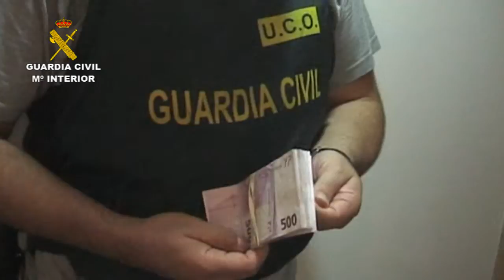Operación Vitriolo. Operaciones de la Guardia Civil. UCO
Operación de la Guardia Civil contra una de las redes más importantes de narcotráfico de España

La Guardia Civil interviene cerca de una tonelada de cocaína que iba a ser introducida en España oculta en contenedores

• Han sido detenidas 18 personas que pretendían introducir la cocaína en tres contenedores a través de los puertos de Barcelona y Valencia

• Las investigaciones, iniciadas en Galicia, se han desarrollado en varias fases en las provincias de Pontevedra, Barcelona y Valencia

17 de octubre de 2013.- La Guardia Civil en el marco de la operación VITRIOLO ha detenido a 18 personas (17 españoles y 1 portugués), presuntos integrantes de una importante organización de narcotraficantes, que pretendían introducir en España a través de los puertos de Barcelona y Valencia un total de 956 kilos de cocaína procedentes de Sudamérica.
Las investigaciones se iniciaron en marzo del pasado año cuando los agentes tuvieron conocimiento de la existencia de un grupo asentado en Barcelona que surtía de cocaína de gran calidad a narcotraficantes  gallegos.
Tras las primeras vigilancias y seguimientos efectuados sobre el grupo, se tuvo conocimiento de la realización de una transacción de cocaína con destino a Pontevedra. En enero de este año los investigadores detuvieron en A Cañiza (Pontevedra) a una persona que transportaba ocultos en el interior de un turismo de alta gama 10  kilos de cocaína.
Tras esta primera incautación, las investigaciones se centraron en los cabecillas de la organización, residentes en Barcelona, averiguándose que recurrían a los puertos de Barcelona, Valencia y Vigo para introducir la sustancia estupefaciente a través de contenedores.
Paralelamente a la investigación, la Guardia Civil del Puerto de Valencia intervino en el mes de abril a esta misma organización otro contenedor procedente de Sudamérica con 225 kilogramos de cocaína en su interior, preparados para ser retirado utilizando en denominado "gancho ciego".
Prosiguiendo con las gestiones y ante las sospechas de que los principales investigados se encontraban esperando otras partidas de droga, se incrementó la vigilancia sobre la organización, dando como resultado la intervención de 403 kilos de cocaína que habían llegado en el puerto de Barcelona en un contenedor procedente de Nicaragua, así como otro contenedor con 318 kilos enviados desde la República Dominicana.
A raíz de estas intervenciones, los agentes constataron que la organización criminal contaba con miembros que trabajaban en el puerto de Barcelona y que auxiliaban a la red en el control, ubicación y posterior extracción de la droga dentro del recinto portuario.
Una vez plenamente identificados todos los integrantes del grupo criminal,  funciones de cada uno, lugares de residencia, etc., se procedió a la explotación de la operación, deteniendo en Barcelona a responsables y colaboradores y en Pontevedra a la rama gallega de la organización.
Con estas actuaciones, la Guardia Civil da por desmantelada una de las más activas organizaciones de tráfico de cocaína entre Sudamérica y España, que contaba con importante infraestructura en puertos de Cataluña y Comunidad Valenciana.
En la operación VITRIOLO se ha podido determinar la función de cada uno de sus componentes: proveedores de la cocaína asentados en Sudamérica, responsables de la organización en España, camioneros encargados de sacar la droga de los puertos, estibadores colaboradores del grupo, distribuidores de los estupefacientes, etc.

Detenciones por provincias:

  6   en Pontevedra
10   en Barcelona
  2   en Portugal

Registros practicados:

  6   en la provincia de Pontevedra
12   en la provincia de Barcelona
  2   en Portugal
  1   en Valencia

Material intervenido en los registros:

• 956 kilos de cocaína
• 1 prensa para empaquetado del estupefaciente
• 20 vehículos de alta gama y 1 camión
• 200.000 euros en efectivo
• 50 teléfonos móviles
• Gran cantidad de documentación relacionada con los hechos investigados

La operación, dirigida por el Juzgado de Instrucción núm. UNO de O Porriño (Pontevedra) y Fiscal Antidroga de la misma provincia: ha sido llevada a cabo por el Equipo contra el Crimen Organizado (ECO), de la UCO de la Guardia Civil, con sede en Pontevedra, apoyados durante las fases de explotación por otras Unidades del mismo Cuerpo de las provincias de actuación.